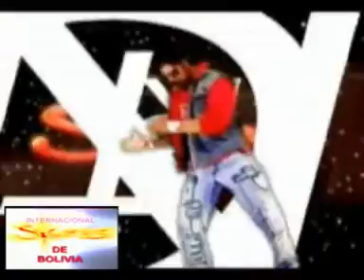LOS SIGMAS - CUMBIA MIX 2009 -Cumbia villera 2009 DJ JHONY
CUMBIA VILLERA DE BOLIVIA